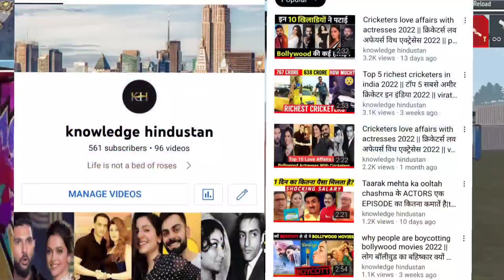Bollywood couples shocking age difference | बॉलीवुड कपल्स चौंकाने वाली उम्र का अंतर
Alia Bhatt
VickyKaushalandKatrina Kaif

note :- all the information collected through internet and various websites we don't claim all information are 100%correct but most of the information is real .you seen any wrong information plz text on comments box I will definitely read and correct it and also thanks for watching my video